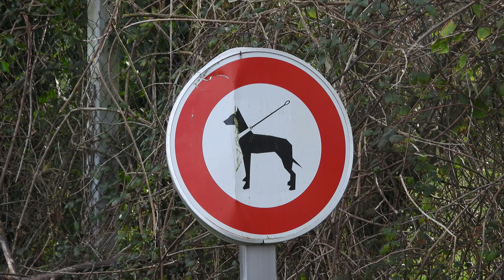La vallée du Goëlo Ploufragan Côtes d'Armor Ecureuil roux et bouvreuil pivoine